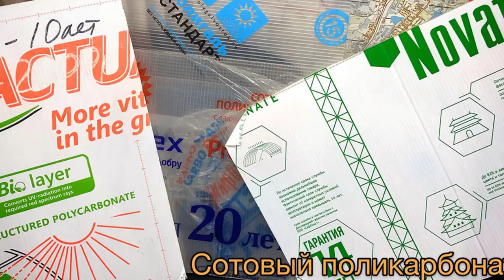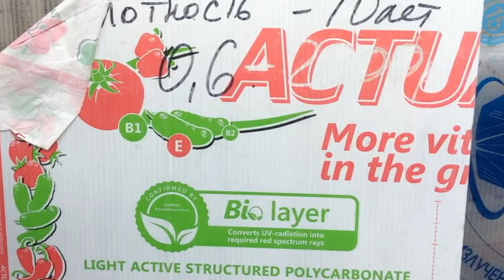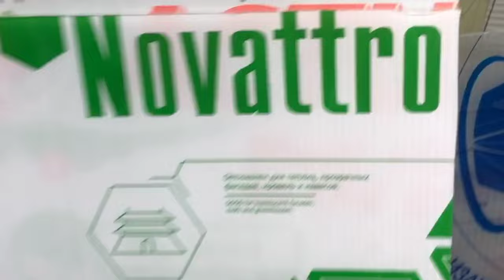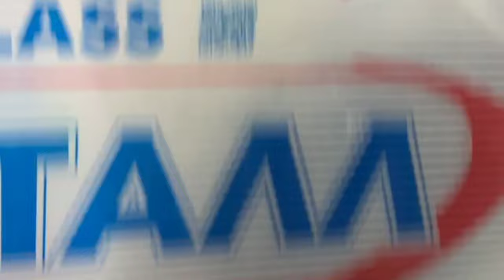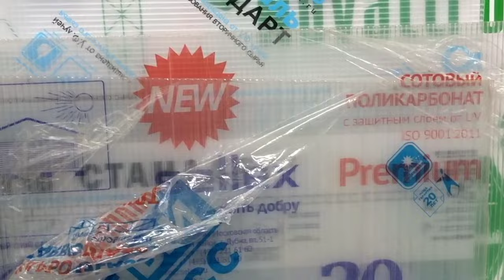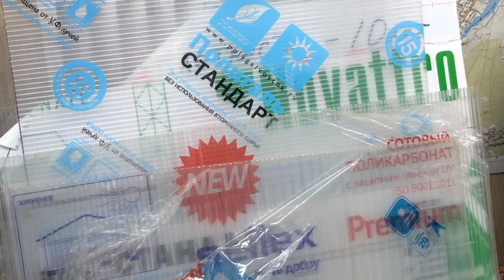Как выбрать качественный поликарбонат?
Друзья вас приветствует Уральская Усадьба!
Почему и кому нужен сотовый поликарбонат?

Начнем с плюсов
Практически все теплицы накрываются сотовым поликарбонатом, это тренд последних 10 лет, почему? Отвечаем:

Потому что)))
*** Сотовый поликарбонат хорошо пропускает свет.  До 96%.
*** Поликарбонат – особенно прочный материал и легкий
*** Несмотря на светопроницаемость – защищает от ультрафиолета.
*** Удобно использовать, не вызывает проблем в процессе  эксплуатации.
*** Легко монтируется
*** Отлично  сохраняет тепло.
*** Экологически чист.
*** Цена
Еще одним несомненным преимуществом поликарбоната являются очень высокие показатели прочности и эластичности. Последнее крайне удобно с точки зрения его транспортировки – он легко сворачивается в сравнительно небольшой рулон и его сложно повредить.

Все выбрали поликарбонат?
Осталось рассказать про монтаж и выбор

Монтаж:
Монтировать следует в направлении продольных рёбер жесткости, либо вертикально, либо по уклону покрытия, но не горизонтально.
Перед началом монтажа пленку нужно снять резким движением руки, опираясь на край панели другой рукой. Пленка снимается с двух сторон, так является защитой при транспортировке. Если оставите, то пленка прикипит и потом ее уже не оторвать.
Обязательно требуется защита сот поликарбоната, перфолентой и торцевым профилем.
Крепить на большой площади металлическими шайбами с резиновой прокладкой, минимум диаметров от 30мм и шагом 400-600мм
Пришло время задавать правильные вопросы продавцу!
1) Плотность или вес м2 листа. Он бывает от 0,3 кг/м2 ))).
Мы рекомендуем и продаем только от 0,6 кг/м2 и вам рекомендуем: 0,6-0,7-0,8 кг/м2. Европейский стандарт для толщины листа 4мм  - 0,8кг/м2.

2) Упаковка: защитная плёнка должна быть с двух сторон. С одной стороны прозрачная, с другой с фирменной символикой производителя. Это сделано для того чтобы понимать какой стороной укладывать лист на теплицу.
3) Если вам говорят что защита от Уф излучения: в массе или с двух сторон, знайте это обман!  Защита от УФ наносится только с одной стороны, которая укладывается к солнцу.
Минусы: все очень просто это короткий срок эксплуатации 10-15 лет.

И самое главное!
Если Вы прочитали пост и купили качественный поликарбонат, не забудьте защитить соты поликарбоната. Для этого Вам необходима Перфолента и Торцевой Профиль.

Следуя,  этим советам вы выберете себе качественный сотовый поликарбонат для  Теплицы  и будете долгие годы радовать себя и свою семью свежими овощами и заготовками!